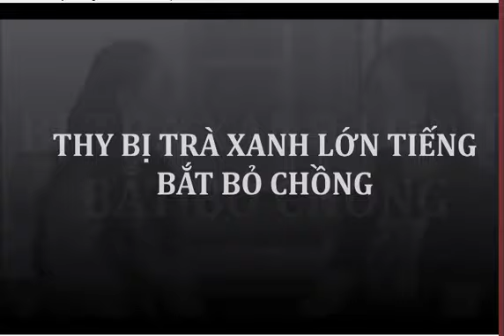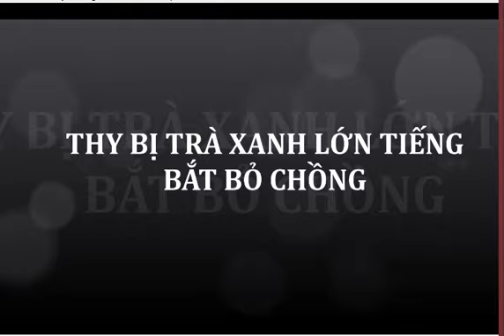Hương vị tình thân Phần 2 Tập 36 (Thy bị Trà Xanh lên mặt dạy dỗ không thấu hiểu chồng)